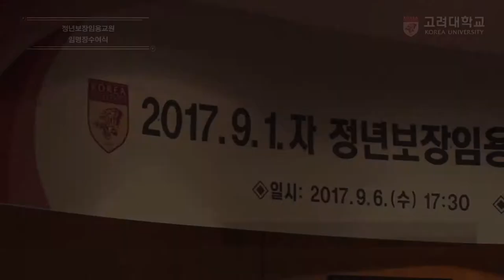[고려대학교 Korea University] 정년보장임용교원 임명장수여식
정년보장임용교원 임명장수여식

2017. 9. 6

고려대학교 본관 제2회의실